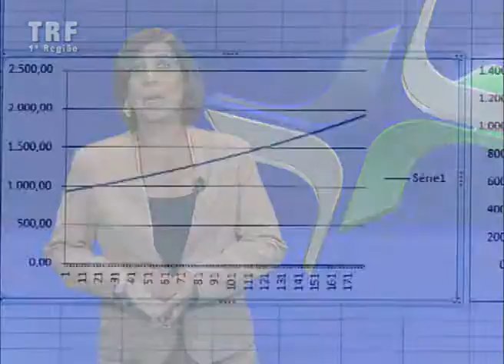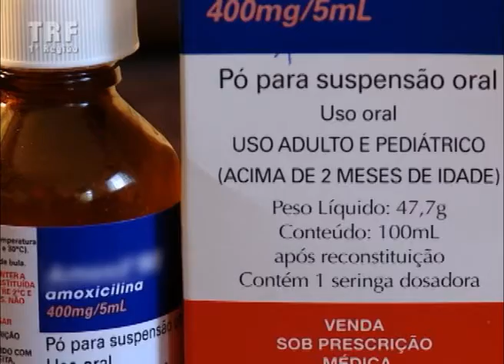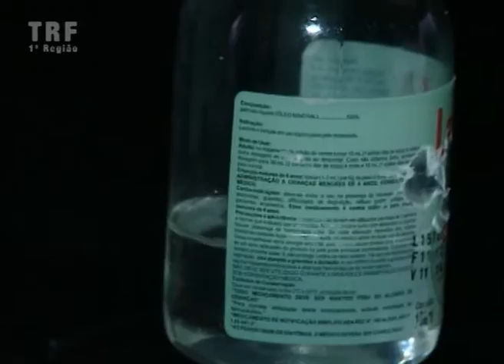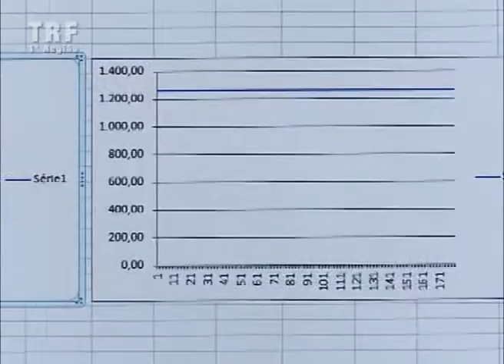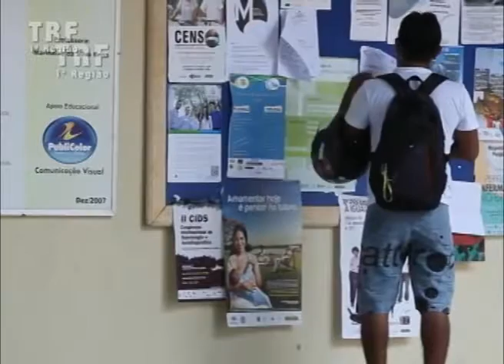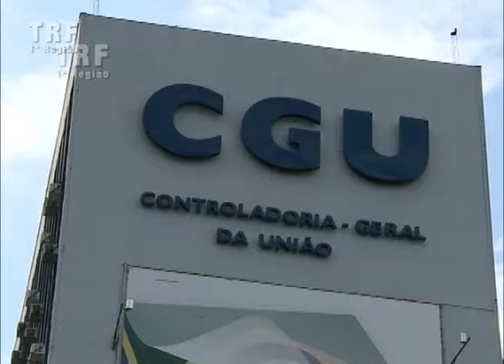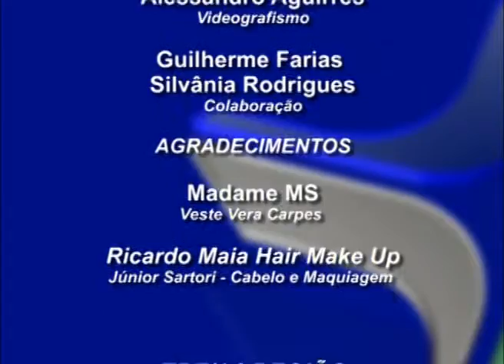Programa Inteiro Teor nº 37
Os riscos da prescrição do óleo mineral para recém-nascidos. Conheça um caso desses que chegou ao Judiciário Federal. Justiça considera legítima a adoção da Tabela Price nos contratos de financiamento estudantil. É possível assegurar, na aposentadoria, a manutenção da renda que você tinha na fase ativa de sua carreira? Conheça a Funpresp-Jud, um plano de previdência complementar para os servidores do Judiciário em uma entrevista com Elaine de Oliveira Castro, diretora-presidente da Funpresp - Fundação de Previdência Complementar do Servidor Público Federal do Poder Judiciário.